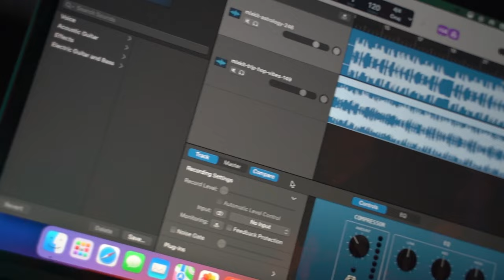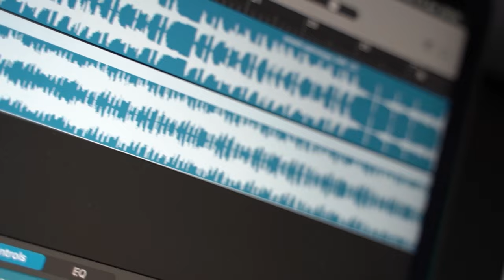Podcastink 048 - Charlie Tattooart & Milan Kocic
🎥 U ovoj epizodi @Podcastink Charlie Tattooart & Milan Kocic ⚡⚡⚡
Dva sjajna artista u epizodi koja se pretvorila u mali seminar o masinicama, bojama, tehnici, iskustvu. Uzivajte...